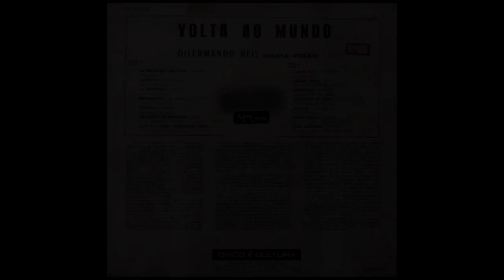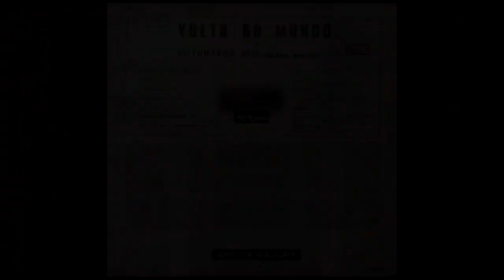09 - Amoureuse (FRANÇA) - Volta Ao Mundo (1971) / Dilermando Reis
Volta Ao Mundo (1971) / Dilermando Reis

01 - Na Baixa do Sapateiro (BRASIL)
02 - Ausencia (PARAGUAI)
03 - La Despedida (CHILE)
04 - Milongueiro del Ayer (ARGENTINA)
05 - Estrelita (MEXICO)
06 - An Affair to Remember - Love is a Many Splendored Thing (USA)
07 - Danca Nr. 5 (ESPANHA)
08 - Comme Prima (ITALIA)
09 - Amoureuse (FRANCA)
10 - Uma Noite em Haifa (ISRAEL)
11 - Jalousie (FINLANDIA)
12 - Olhos Negros - Duas Guitarras (RUSSIA)